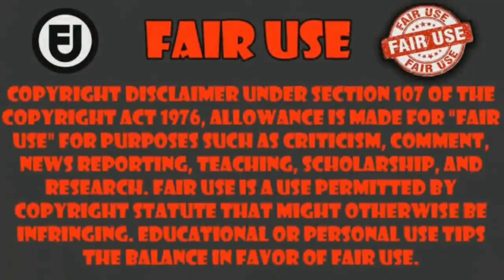cuando tú waifu se pone triste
Anime Re:Monster
capitulo 11     ___________________________